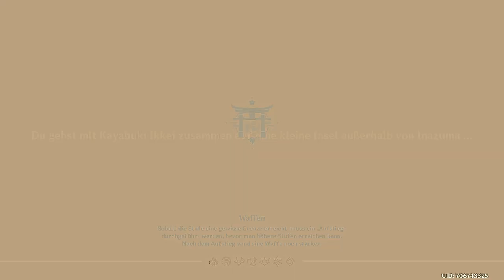Genshin Impact - Event - Hyakunin Ikki - T1 - 2022.03.18